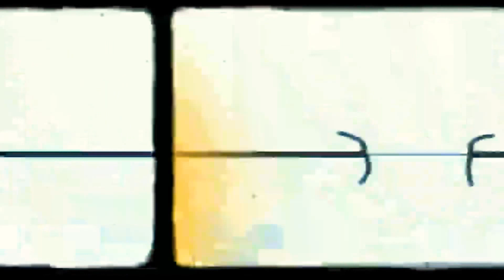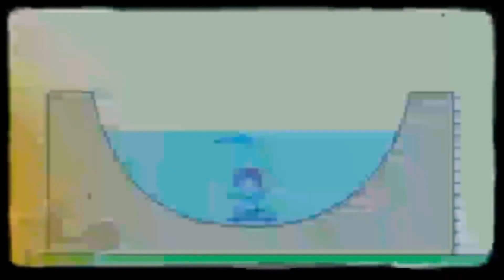22 лютого 2021 р.